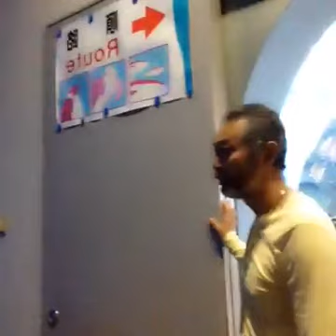AQUARIUM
wathing fish